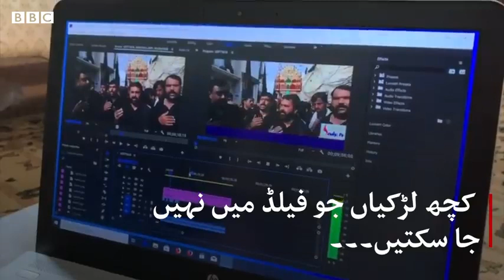Ladies in Media Field